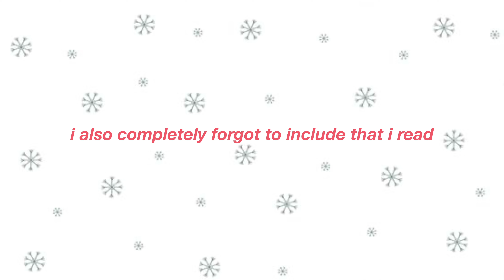all the books i read in november 🎧📖 *november reading wrap up* | vlogmas day 5!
t i k  t o k - @swag.swagatron or @gg_lian
s n a p - @gianna_lian
p i n t e r e s t - @gg_lian
I am so grateful for every single one of you for coming along for my journey and supporting me! I love you all so much!❤️
•goal for december: 11,111 subbiesss